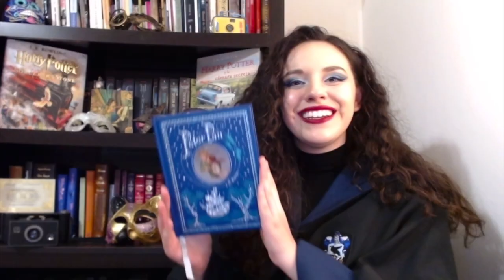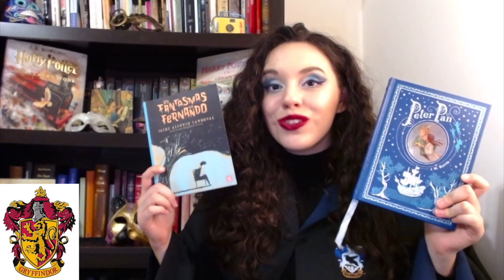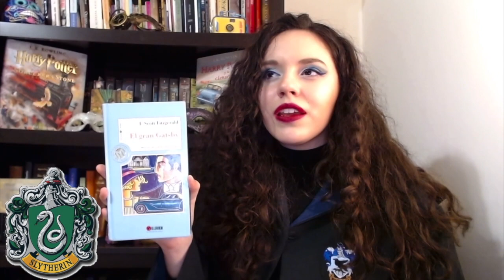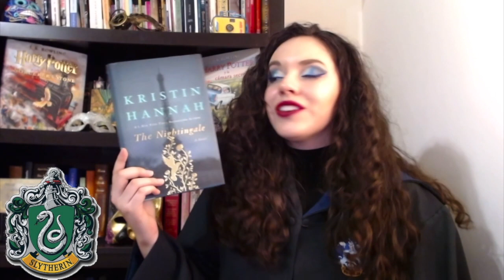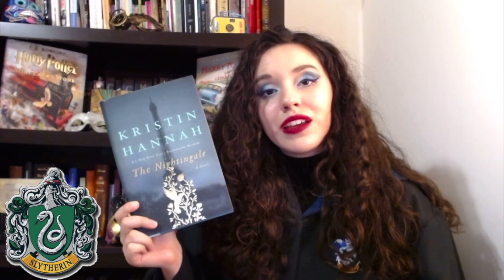Recomendaciones de libros según tu casa de Hogwarts de Harry Potter🪄📚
Holi✨!
Hoy te quiero recomendar libros según tu casa de Hogwarts🏰🪄🧙‍♀️!
Para este video recomiendo un libro clásico y uno contemporáneo según las cualidades y gustos de cada casa.
Estoy muy emocionada, había estado planeando este video desde hace mucho tiempo y  espero que lo disfrutes muchísimo 💕 .
Si tienes alguna sugerencia para alguna casa en particular me encantaría escucharla.

Canción: Blue Dream
Artista: Cheel

Harry Potter theme score Hedwig's theme
recreated by Kenez Nonwar